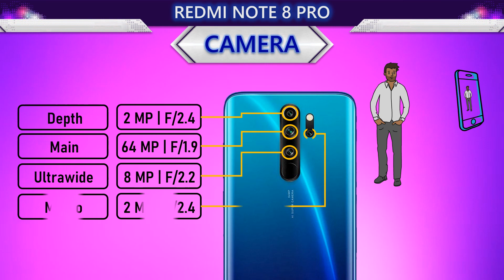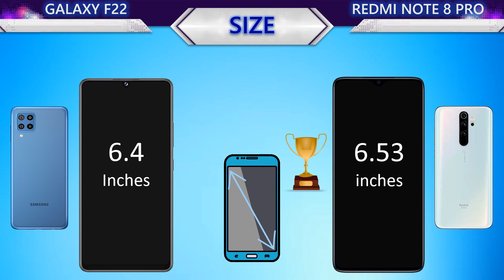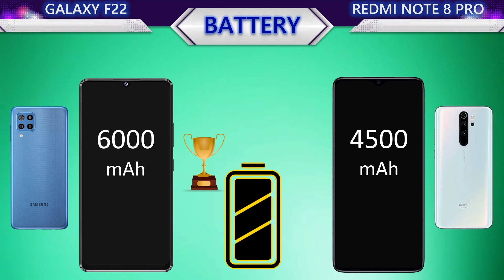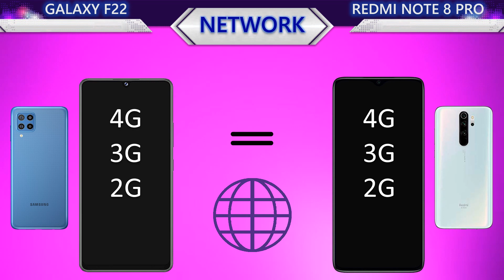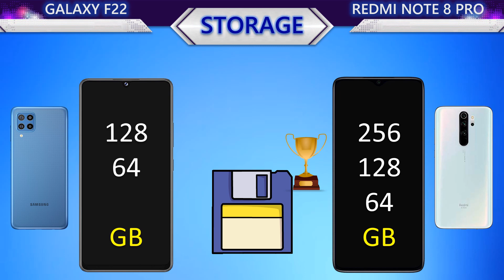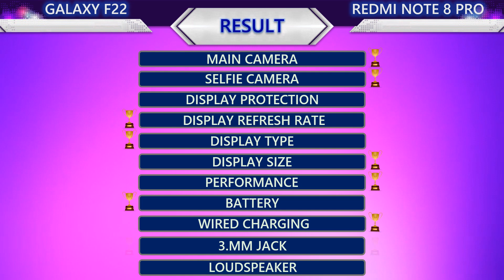New Samsung Galaxy F22 VS Redmi Note 8 Pro l Which is the best?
This video contains the following information about the two smartphones:
📸 Camera
     Main Camera
     Selfie Camera
     Main video
     Selfie video
🌊 Body
     Water Protection
     Weight
     Thickness
     Height
     Width
📱 Display
     Protection
     Type
     Size
     PPI
     Resolution
     Aspect Ratio
     Screen To Body Ratio
🚀 Benchmark
     Antutu Performance
🐎 Processor
     CPU
     GPU
     Chipset
🔋 Battery
     Battery
     Wired Charging
     Wireless Charging
🌐 Connectivity
     Infrared Port
     Network
     NFC
     USB
     Bluetooth
💾 Memory
     Storage
     Storage Type
     Card Slot
     RAM
🔊 Others
     Security
     Price
     System
     Release
     3.5mm jack
     Loudspeaker
🏆 Result